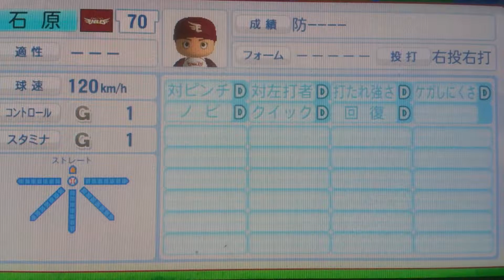「愛称はドカベン、地肩の強さが武器」東北楽天 石原彪選手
パワプロ選手名鑑選手紹介動画です。